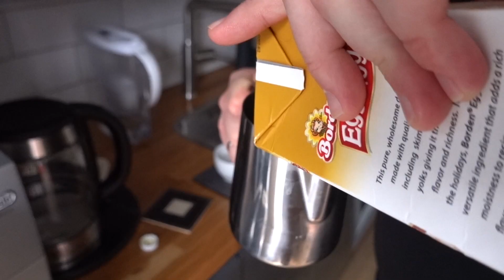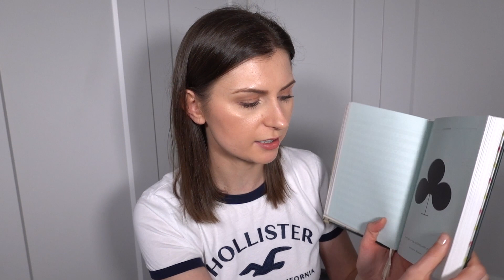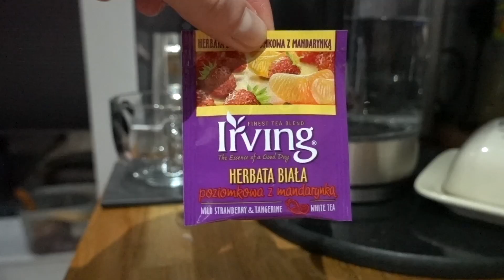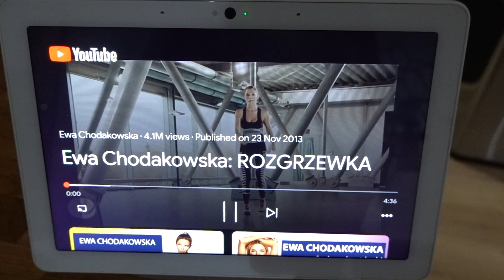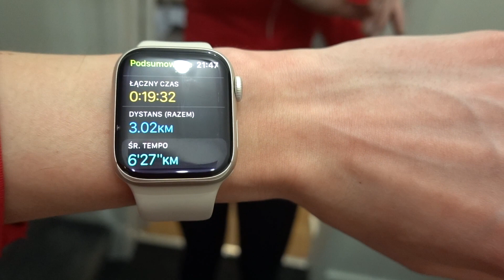PLANOWANIE I ORGANIZACJA ROKU 🥸 JAKI PLANNER WYBRAŁAM NA 2022 ROK? || OSTATNI VLOG W 2021 ROKU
HEJKA! Zapraszam Was na ostatni vlog w 2021 roku. Będzie o planowaniu, o nawykach i o organizacji. Zapraszam!